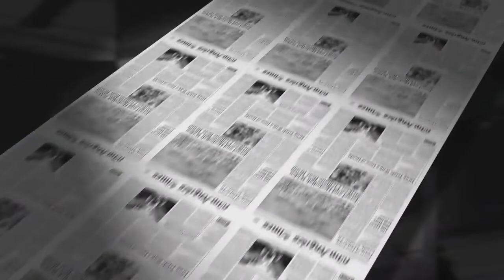Interview With Jason Wiscovich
Come learn what inspires Jason for his deep space photography